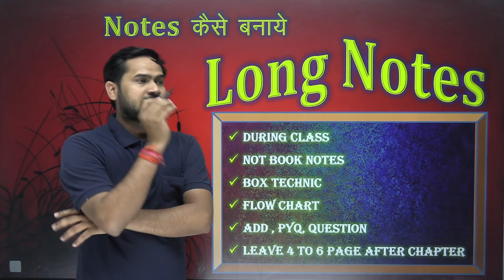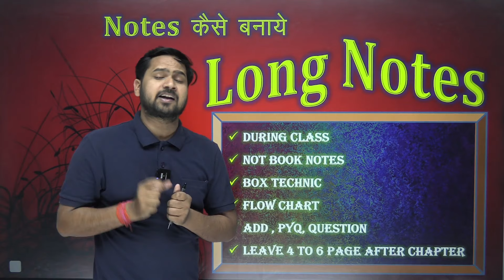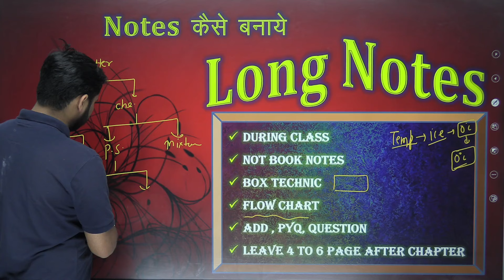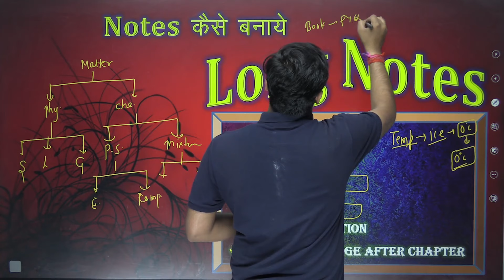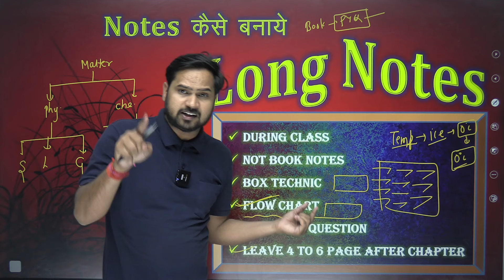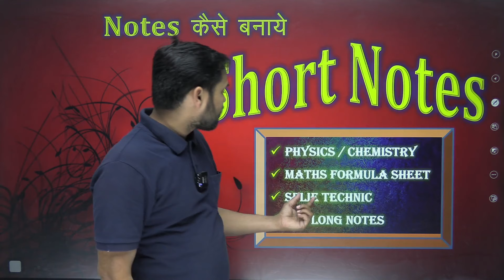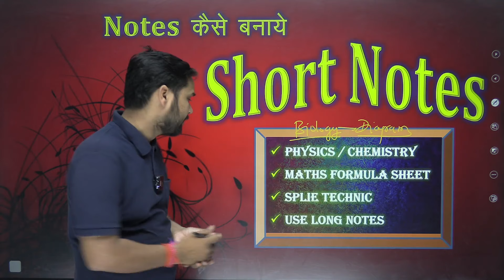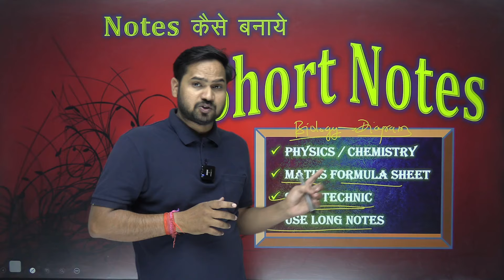Topper Notes कैसे बनाते है ? | Notes ऐसे बनायें | GK Sir | Science Deewane Vidyakul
Topper Notes Kaise Bnaye  | Topper Notes कैसे बनाते है ? | Notes ऐसे बनायें | GK Sir | Science Deewane Vidyakul